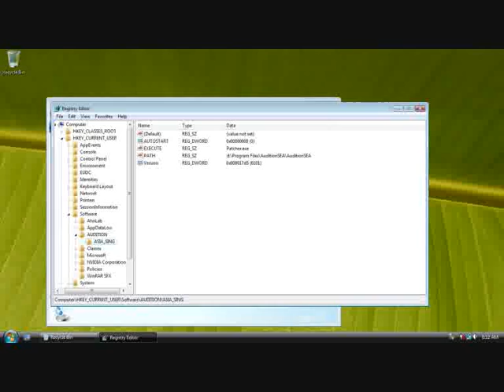wheesung - insomnia (best live) 0509 2010